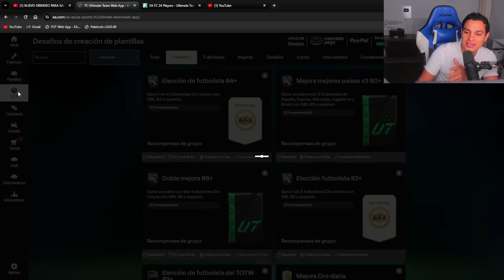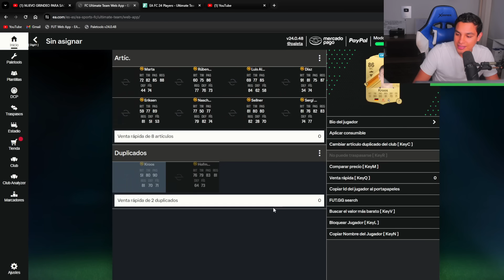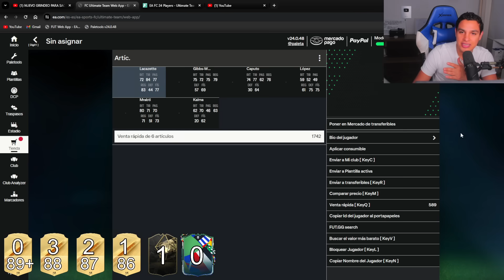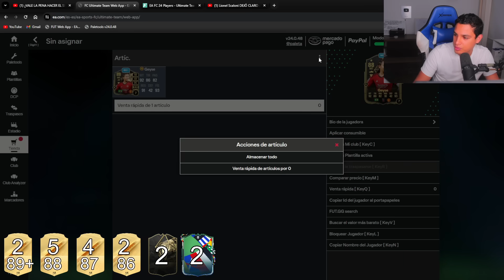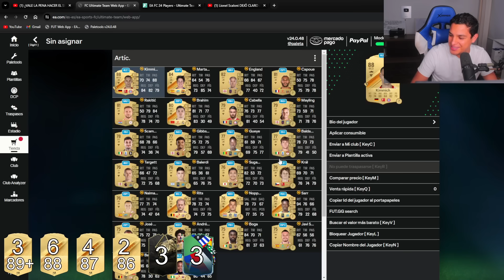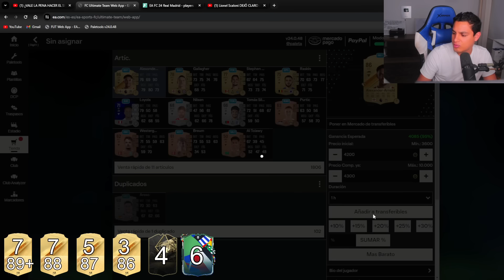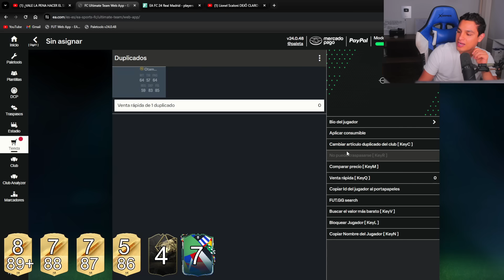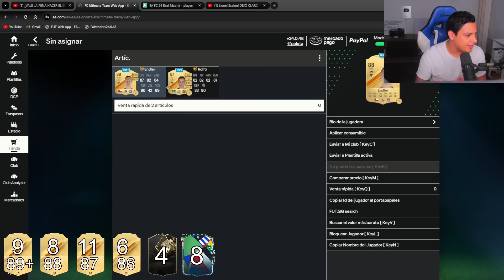¡La Mejor forma de GRINDEAR con los Player Picks 82+, 84+ & Dobles Mejoras 86! | EA Sports FC 24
Otros videos que te pueden interesar:

¡Claro que vale la pena GRINDEAR con la mejora 80+ x3 Best of Nations! | EA Sports FC 24

¡NO hay forma que NO valga la pena la MEJORA de CRAFTEO del FESTIVAL de FÚTBOL! 😍 | EA Sports FC 24

PLAYER PICK 84+,
PLAYER PICK 82+,
84+ PLAYER PICK,
84+ PLAYER PICK,
ELECCION DE JUGADOR 84+,
PLAYER PICK 84+,
84+ EA Sports FC 24,
84+ SBC,
84+ SBC EA Sports FC 24,
84+ PLAYER PICK,
84+ PLAYER PICK EA Sports FC 24,
84+ PLAYER PICK SBC,